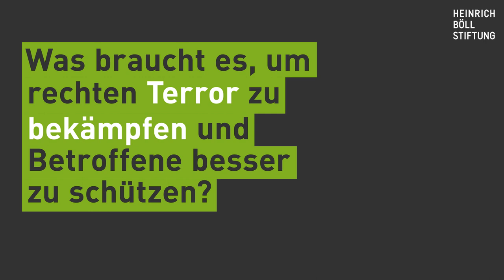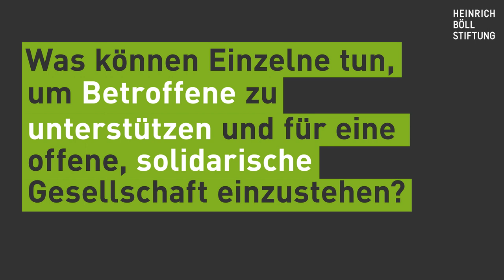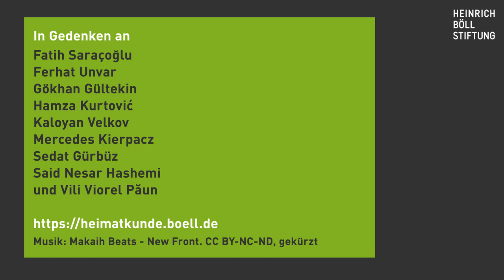Ein Jahr nach Hanau - Gedanken zu Deutschland von Leila El-Amaire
Am 19. Februar 2020 tötete ein Rechtsextremist zehn Menschen in Hanau. Es war der dritte rechtsterroristische Anschlag in Deutschland innerhalb von neun Monaten, nach der Ermordung des Kasseler Regierungspräsidenten Walter Lübcke am 1. Juni 2019 und dem Attentat in Halle am 9. Oktober 2019.

Ein Jahr nach dem rassistischen Anschlag in Hanau haben wir Künstler*innen und Aktivist*innen gefragt, was sich in Deutschland ändern muss, um rechten Terror in Zukunft zu verhindern. Was wünschen sie sich ein Jahr nach Hanau von der Politik? Wie kann rechter Terror bekämpft und Betroffene besser geschützt werden? Und was kann jede*r einzelne tun, um für eine solidarische Gesellschaft der Vielen einzustehen?

In Solidarität mit den Angehörigen, Überlebenden und Betroffenen und in Gedenken an Fatih Saraçoglu, Ferhat Unvar, Gökhan Gültekin, Hamza Kurtovic, Kaloyan Velkov, Mercedes Kierpacz, Sedat Gürbüz, Said Nesar Hashemi und Vili Viorel Paun.